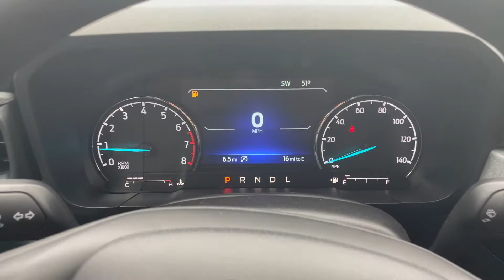2022 Ford Maverick, Keene, Brattleboro, Claremont, Greenfield, VT area.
New 2022 Ford Maverick, available in Bellows Falls, Vermont at Faiths Toyota Ford. Servicing the Keene, Brattleboro, Claremont, Greenfield, VT area.